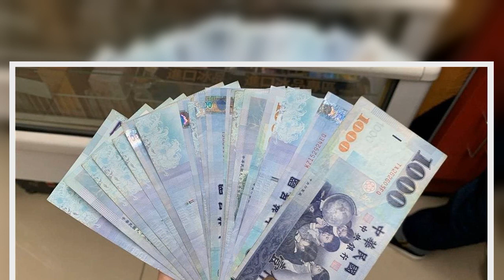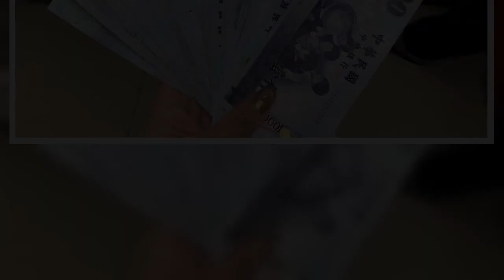12月13日開始，7大生肖就等著賺大錢，進鈔票 | 星座生肖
生肖豬

生肖屬豬的人，天生有福氣之人，不管什麼好事都能夠降臨到你們的頭上，你們的能力同時也是非常的強，不管做什麼事情都要求做到最好，生肖屬豬的人，命中財運比較旺，生活註定也是非常美滿的，你們在12月13號過後好事也是非常的多，福氣進入你們的家門，事業當中，更是能夠紅紅火火，不管做什麼事情，都順順利利大吉大利，而且單身的朋友還可以遇見桃花，遇到自己的正緣，讓你們走入婚姻的殿堂，好好努力，再加上好的運勢，你們必定會成為人上之人

生肖虎

生肖屬虎的人，你們虎虎生威，虎是森林之王，同時也是人群中的佼佼者，你們不管走到哪裡都會有貴人的相助，都會做什麼事情非常的輕鬆，輕輕鬆松掙得人生財富，你們做事有膽識，有氣魄，不怕困難，不怕艱險，就是這種性格，讓你們在人生的道路上打下出一片屬於自己的天地，你們在12月13號之後同時也是福氣多多，運氣好到爆，事業可以做到紅紅火火，夫妻兩個的感情也會迅速升溫，兩個人一同打拚，一起努力，你們定會家門興旺，大富大貴進家門

生肖兔

生肖屬兔的人，你們性格非常的溫柔，性格溫柔，這並不代表全部，你們同時還有剛強的一面，你們做事非常的有能力，不管是什麼事情在你們面前，你們都會把它們做到最好，有什麼困難你們也是不懼困難的，你們事業成功只需要自己的努力，再加上你們的好運肯定能夠走上人生富貴，走向人生黎明讓你們過的紅紅火火，越來越幸福越來越美滿，你們不光聚財，能力好，同時在生活中也是人緣非常旺的人，你們不管在什麼人中間都能夠交到自己的知心朋友，有朋友為你們出謀劃策，你們同時也會得到很好的幫助，讓你們事業一飛沖天

生肖馬

生肖屬馬的人，你們在12月13號之後更是能夠水漲船高，運勢跟著大爆發，生肖屬馬的人，你們不喜歡被拘束，喜歡無憂無慮，自由自在的生活，你們創業的比較多，同時你們也適合創業，不管是做什麼事情，你們總是能夠提前想好後路為自己逢凶化吉，趨吉避凶，你們非常的有能力，同時你們好運相伴，這也給你們創業道路上添磚加瓦，你們在12月13號之後，幸福指數直線上揚，讓全家人都跟著一起享福，福氣好福氣大，好運相伴，財神爺常住你們家讓你們財神相伴，運氣相伴，紅紅火火倖幸福福過日子

生肖羊

生肖羊是一個聰明的屬相，做什麼都喜歡力爭上游，希望早點出人頭地，可無奈運勢總是欠佳，所以一直沒有得到什麼好結果。但從12月13號以後，生肖羊的運勢卻變得十分紅火，各方面的發展也都順利了，這段時間生肖羊賺錢多，好事也多，輕鬆成為人上人。

生肖狗

今年是狗年，所以對於生肖狗來說，這是運勢不會太好的一年，可能會有禍事臨門，但這一年也同樣是生肖狗會轉運的一年。12月13號以後，生肖狗就會轉運，運勢變得比之前好了很多，所以生肖狗不僅賺錢多了，好事也多了，很可能成為人上之人。

生肖雞

屬雞人從12月13號開始，鴻運當頭照，天降鴻福，萬事大吉大利，事業迎來春天，發展順風順水，工作上有很大的收穫，不是升職就是加薪，財庫豐隆，財源廣進，廣結善緣，出門遇貴人，諸事順遂。屬雞人在今天之後財運越來越旺，錢財源源不斷進家門，吉星加持，事事順心如意。